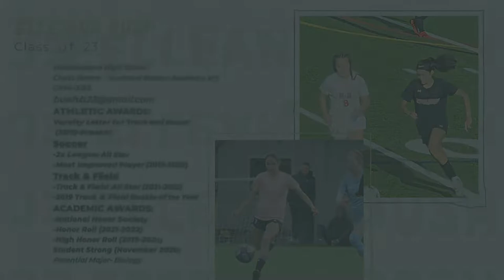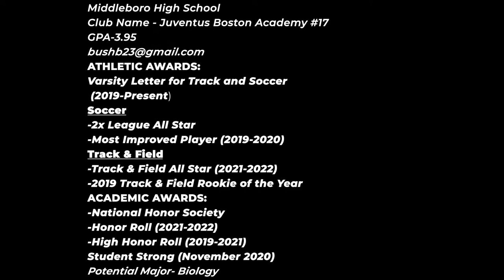Elleana Bush Middleboro HS class of '23 2021/2022 Highlights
Elleana Bush Middleboro High School Class of 2023 Soccer recruiting Video

Elleana Bush
Club Name- Juventus Boston Academy
Club Number- 17
GPA-3.95

Athletic Awards:
Varsity Letter for Track and Soccer (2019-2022)
-2x All Star Award (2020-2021)
-Most Improved (2020)
Track & Field
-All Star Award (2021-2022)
-Rookie of the Year (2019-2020)
Academic Awards:
-National Honor Society
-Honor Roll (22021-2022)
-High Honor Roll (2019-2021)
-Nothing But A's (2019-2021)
Student Strong (November 2020)
Potential Major- Biology